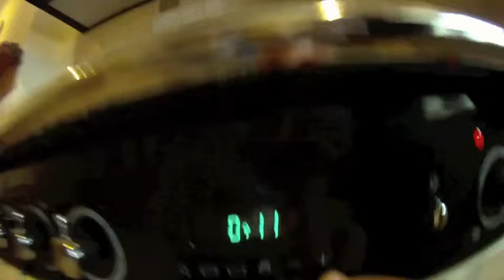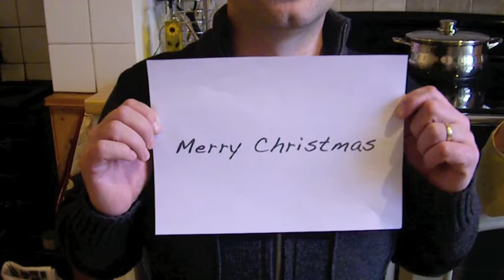Christmas Mince Pie Madness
Making some Mince Pies with a bit of added fun